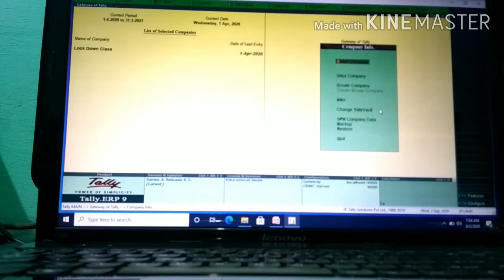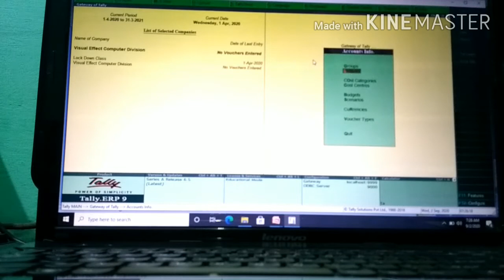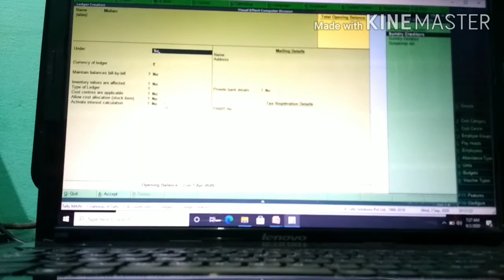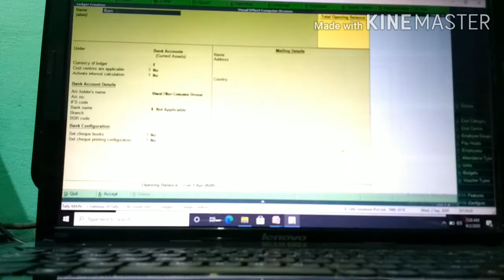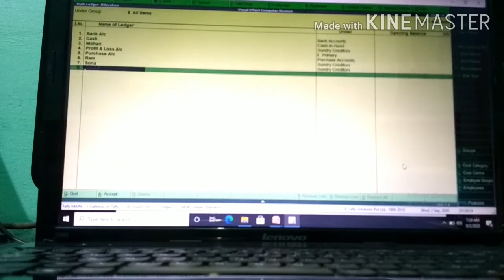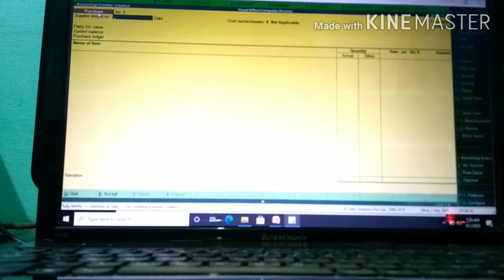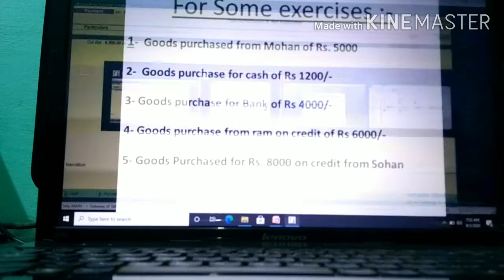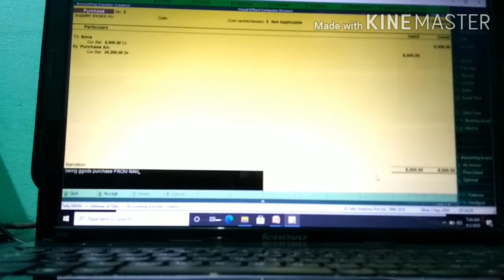JOURNAL ENTRY FOR PURCHASE ACCOUNT#PURCHASE ACCOUNT KI JOURNL ENTRY KARNE SAHI TARIKA HINDI ME